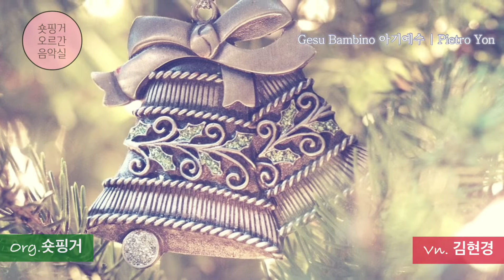[숏핑거와 친구들] 성탄 캐롤P.Yon- Gesu Bambino 아기예수-바이올린.김현경\오르간.숏핑거